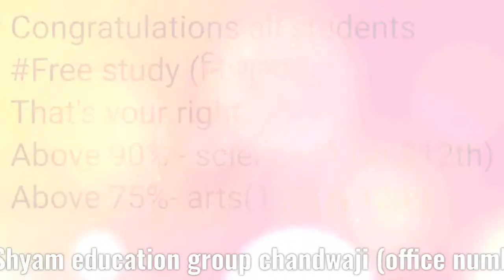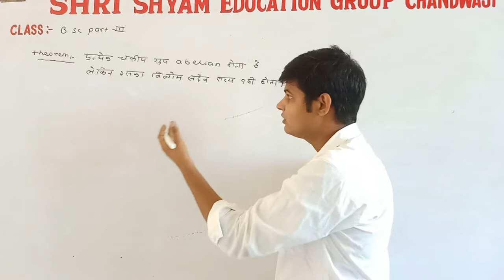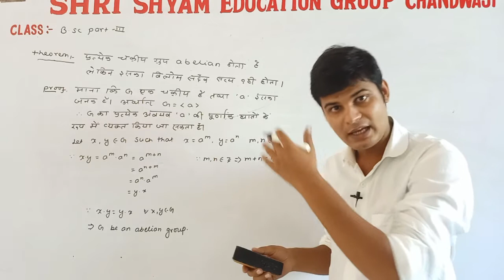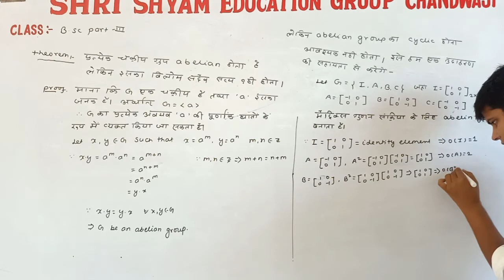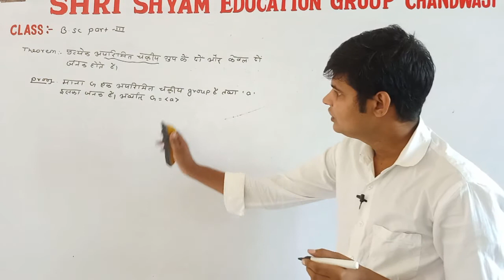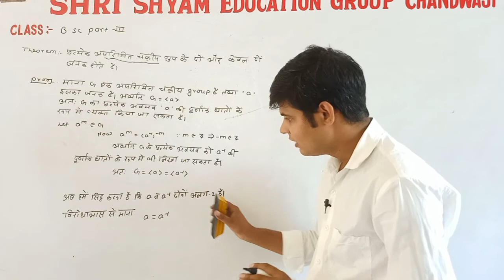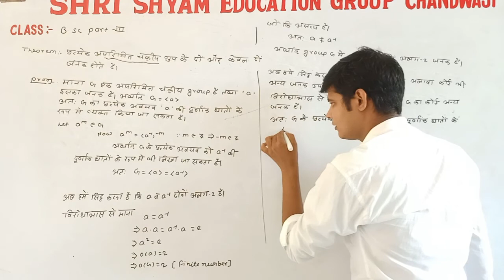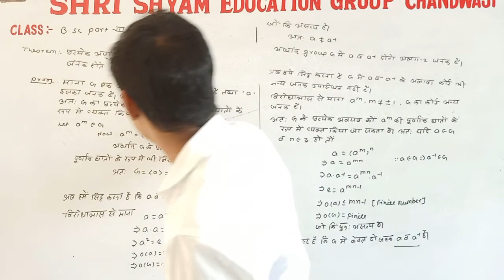Bsc 3rd year |Abstract algebra | Rajasthan university | अमूर्त बीजगणीत